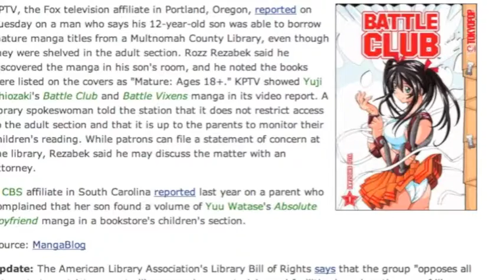The Manga Ban Extended Trailer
This film will probably never get made but it's fun to edit trailers for it.